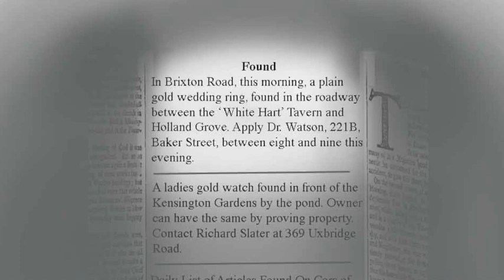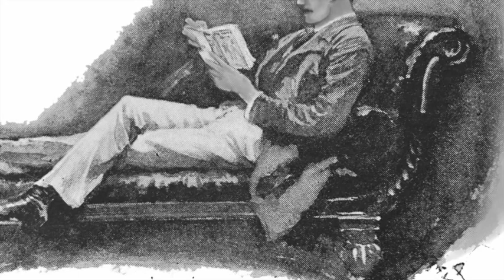A Study in Scarlet Part 1 Chapter 5: Our Advertisement Brings A Visitor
Holmes lays a trap by putting an advertisement in the newspapers. Watson feels weary from his weak health yet becomes obsessed with the case.

Notes:
We are excited to be back! We hope you enjoy Richard's take on this classic detective story.

Credits:
Author: Sir Arthur Conan Doyle
Illustrations: Sidney Paget, and other images by T. Slater added
Voice and recordings: Richard Slater
Editing and music: T. Slater